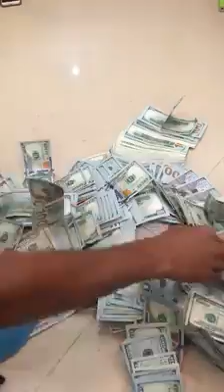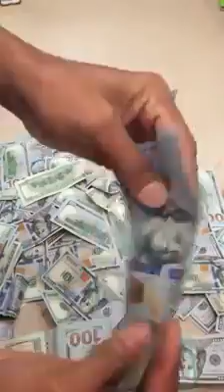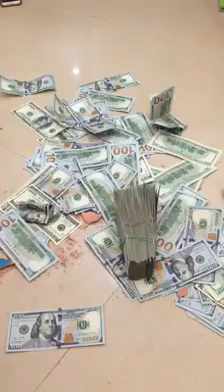buna diyeller qizil kup